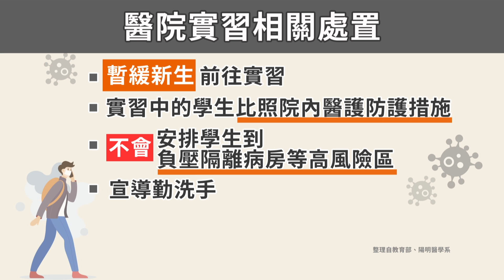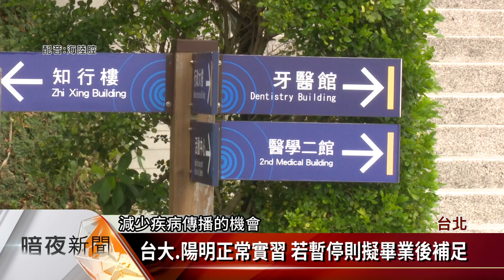防止醫院內部感染 部分大學暫停醫院實習【客家新聞20200303】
3月1日國內公布4起北部醫院內部感染的案例，而長庚大學、長庚科大，隨即暫停醫院實習，改為線上學習來保護學生安全，而除了教育部已經公告，醫院實習處置要點之外，其它如台大醫學院，陽明醫學系和實習醫療院所，都已經做好預防院內感染的措施。